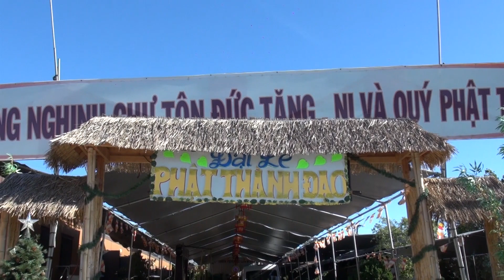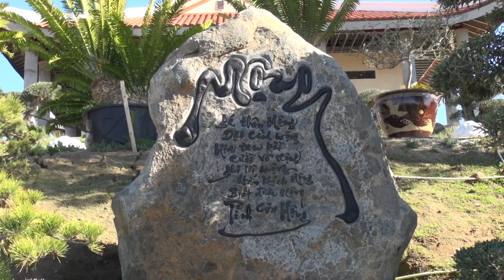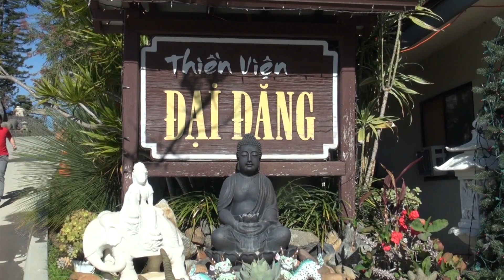Công trình xây dựng Thiền Viện Đại Đăng-San Diego California Jan 2020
Công trình xây dựng Thiền Viện Đại Đăng-San Diego California Jan 2020. Reported by Pham Khanh from Little Saigon Television, broadcasting US nationwide and Canada. Địa chỉ Thiền Viện Đại Đăng
6326 Camino Del Rey